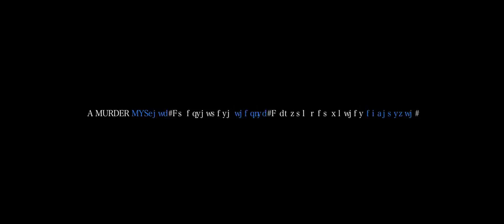Curious Incident of the Dog in the Night Time - Trailer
Promotional Trailer of the Citadel Theatre's production of "The Curious Incident of the Dog in the Night-Time" September 17 - October 9, 2016. This is a co-production with Royal Manitoba Theatre Centre and the Canadian premiere of this internationally acclaimed play by Simon Stephens based on the best-selling novel by Mark Haddon.